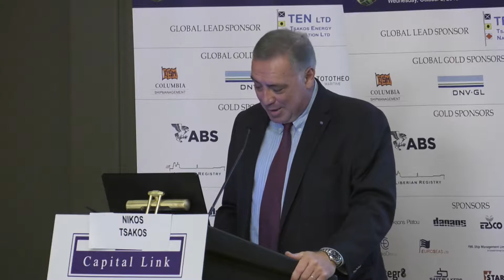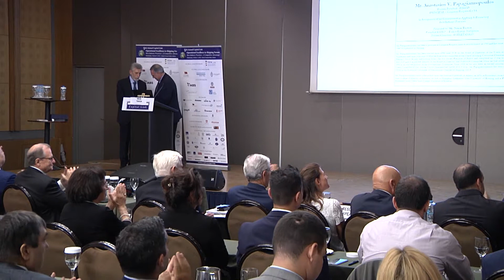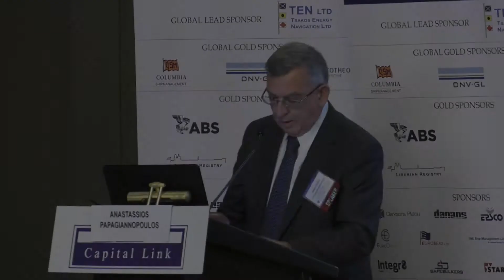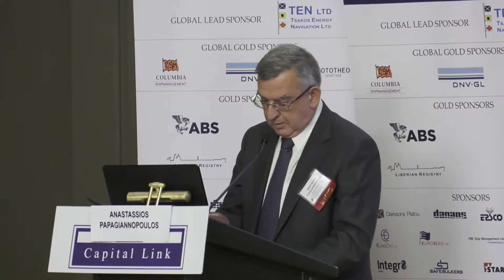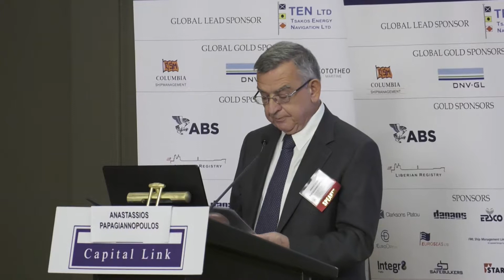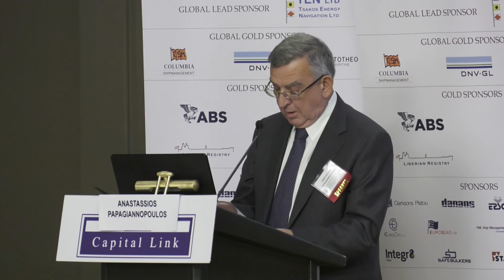2019 9th Annual Operational Excellence in Shipping - KEYNOTE ADDRESS & AWARD PRESENTATION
KEYNOTE ADDRESS & AWARD PRESENTATION

Introduced by:
Nikos Tsakos
President & CEO - Tsakos Energy Navigation; Chairman - INTERTANKO 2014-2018

2019 CAPITAL LINK MARITIME CSR LEADERSHIP AWARD

Presentation to:
Mr. Anastassios Papagiannopoulos
Principal, Common Progress Co, President – BIMCO 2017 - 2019